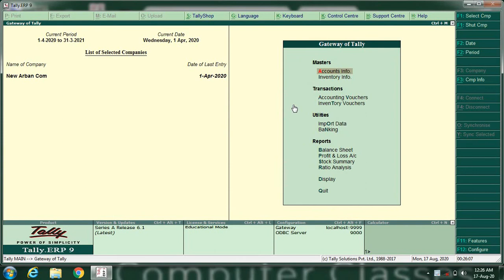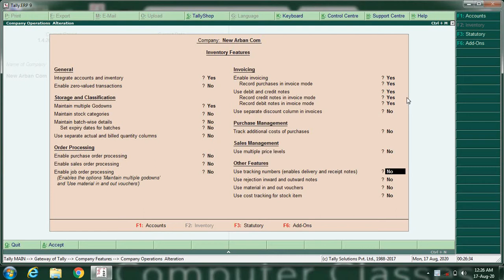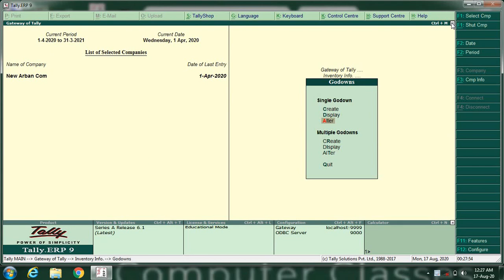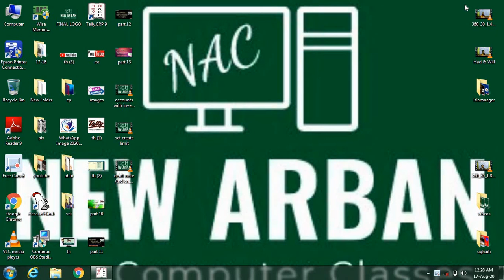use of godown in tally erp.9,आइये सीखते है tally में godown कैसे बनते है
Hello .
(Abhilash Mishra)
Dear स्टूडेंट्स आज की क्लास मैं हम जानेगे की tally में आइये सीखते है tally में godown कैसे बनते है

Godown means कोई एक ऐसा प्लेस जहा हम अपने स्टॉक को रखते है हम जो भी business करते है तो हमे अपने stock item को कही ना कही store करके रखना पड़ता है हम जिस जगह goods को store करके रखते है उसी को हम godown कहते है
Business हो या shop हम हर items को अपनी shop में नही रखते सकते है ,उस items को store करने के लिए हम godown में store करके रखते है
Tally erp9 में godown feature पहले से एक्टिव नही होता है user को अपनी सुविधा के अनुसार इस फीचर को एक्टिव करना होता है
Tally  में godown feature को active करने के लिए gateway of tally  में नीचे की तरफ आपको features ऑप्शन दिखाई देगा,या तो आप keaboard से (f11) press कर सकते है featurs ऑप्शन में आपको inventory feature का option दिखाई देगा,उस पर click करे या फिर keyboard से (f2) press करे
Keep watch videos n learn a lot of.👍👍👍God bless you my dear frnds, students